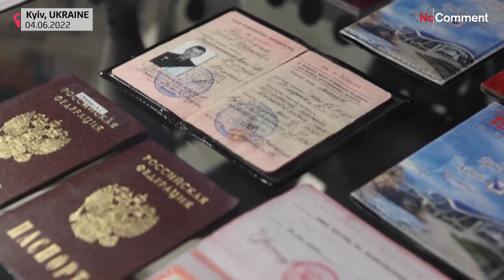بدون تعليق: "أوكرانيا.. صلب المسيح".. معرضٌ يوثّق لحرب ضروس